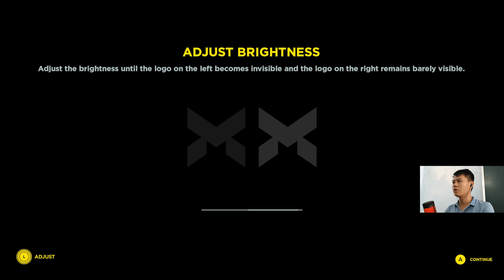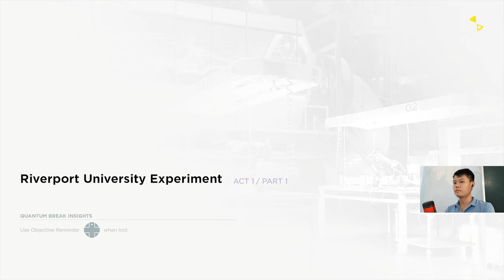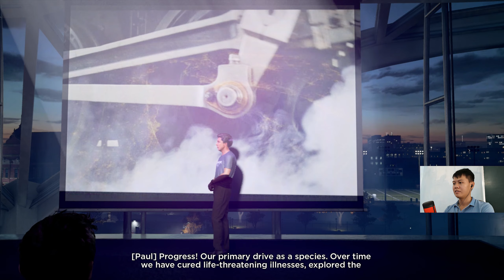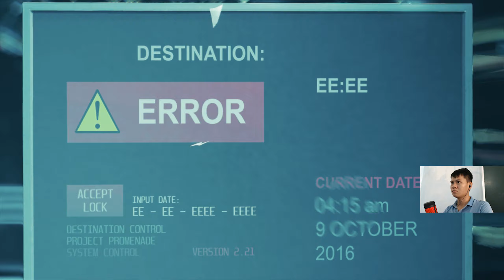Quantum Break - Du hành thời gian - Tập 1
Quantum Break là một game của Remedy Entertainment, game khá hack não về chủ đề du hành thời gian và sự va chạm của các thực tại do du hành thời gian gây ra. Cốt truyện game xoay quanh Jack Joyce và và  giáo sư Paul Serene một người bạn đang nghiên cứu về hố đen và thuyết du hành thời gian sau khi hẹn Jack vào 4 giờ sáng để nói cho anh biết về chương trình mà mình đang nghiên cứu thật tuyệt vời là thử nghiệm đã thành công Paul đã thực hiện chuyến du hành thời gian đầu tiên trong lịch sử loài người nhưng đã có sự cố và kéo theo đó là các thế lực cũng như những sự kiện xảy đến liên tiếp.Một cách thần kỳ nào đó mà Jack lại có được khả năng khống chế vào thao túng không thời gian giúp anh và người em trai William Joyce thoát chết không biết bao nhiêu lần nhưng mọi chuyện chỉ mới bắt đầu...

► Cấu hình máy mình nak :3
Mainboard GIGABYTE Z390 UD
CPU Intel® Core™ i5-9400F
RAM G.SKILL Trident Z (2x8GB) DDR4 3200MHz
VGA Asus ROG Strix GTX 1080 8gb GDDR5X
PSU  1000W RM1000X Corsair 80 Plus Gold
Case XIGMATEK NEMESIS BLACK
Tản nhiệt CPU Cooler Master MasterAir MA610P RGB
Webcam C922 Pro HD stream webcam
Microphone HyperX Quadcast Red LED

Nếu các bạn thấy video này hay hãy để lại cho mình 1 like và 1 đăng ký tạo thêm động lực cho mình làm những video tiếp theo nha ahjhj :3